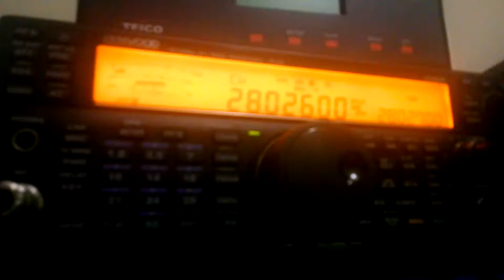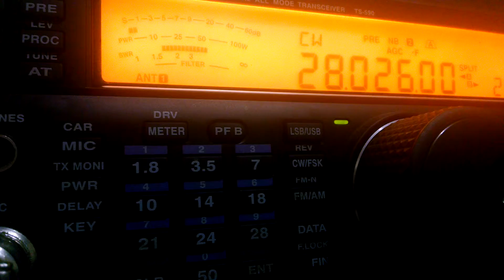V73D 28 MHZ by PY8WW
V73d Marshal 28 MHz